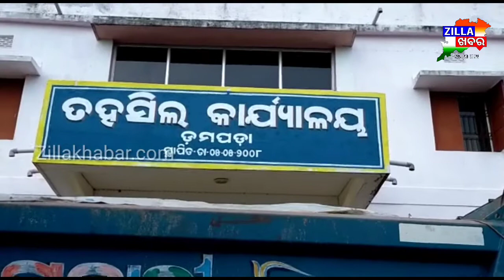Covid-19ବାଙ୍କି ଡମପଡ଼ା ତହସିଲ ଦାର ଙ୍କ କାର୍ଯ୍ୟାଳୟ ଓ କଟକ ସେଣ୍ଟରାଳ ଏନଫୋର୍ସ ମେଣ୍ଟ ସ୍କାଡ୍ ଙ୍କ ମିଳିତ ଚଢାଉ ,